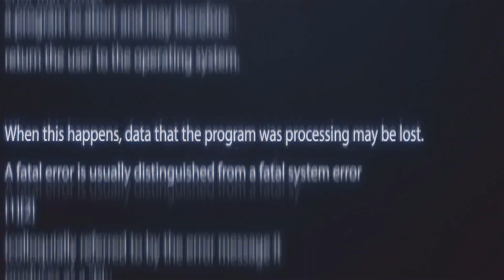RED DEAD REDEMPTION 2 Ep.26 | VOLVER a HUIR | Gameplay en Español PC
ARTHUR MORGAN Y LA BANDA ESTAN DE REGRESO!!! ACOMPAÑAME A DISFRUTAR DE ESTA MARAVILLOSA AVENTURA DEL LEJANO OESTE.

UN LIKE Y UNA SUSCRIPCION NO HACEN DAÑO !!!
SI DESEAS AYUDAR AL CANAL Y ERES MAYOR DE EDAD O CON EL CONCENTIMIENTO DE UN MAYOR A CARGO PUEDES HACERLO
bienvenidos a el canal del BOTY!! dedicados a jugar, aprender y fundamentalmente a divertirnos!!!
steam: el canal del BOTY
MI PC:
Placa madre: Asrock Phantom Gaming Z590 Socket 1200
Procesador: Intel(R) Core(TM) i7-10700F CPU @ 2.90GHz   2.90 GHz
Ram: Patriot 16 gb ddr4  x2 : 32gb total
Gráfica: MSI Geforce RTX 3060 Ventus 2x 12GB HDMI
Fuente: Tt smart 700w 80plus bronze
Gabinete: Atx abko voltron con led azul
Monitor: Samsung 24 pulgadas 60Hz
2 Discos solidos: ssd 2tb y ssd 480gb